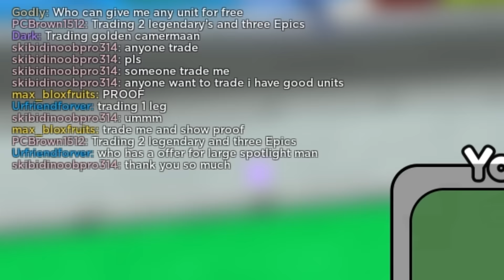I Went NOOB TO PRO in Skibidi Tower Defense!